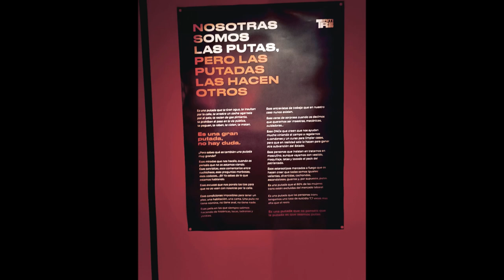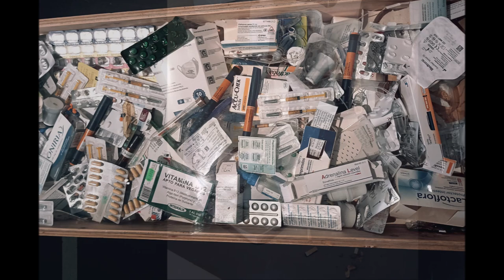DESPRÉS DEL VENDAVAL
ARTS SANTA MÒNICA
BARCELONA
2024